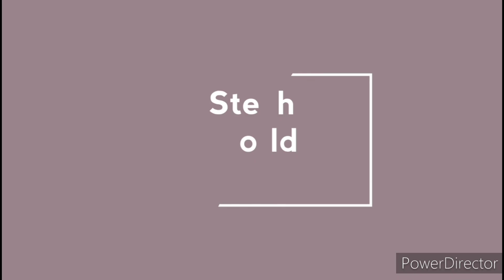Realme X3 super zoom Full reveiw in Pakistan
Hi it's Shafi Muhammad today we are giving the full reveiw about Realme x3 super zoom